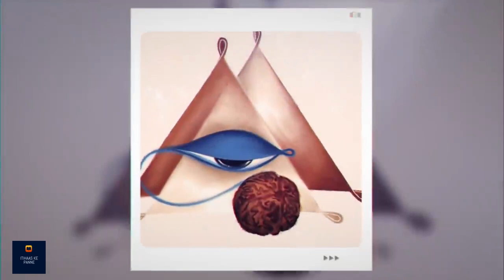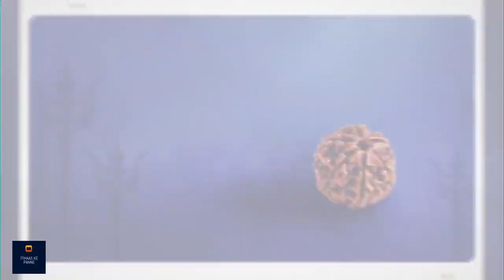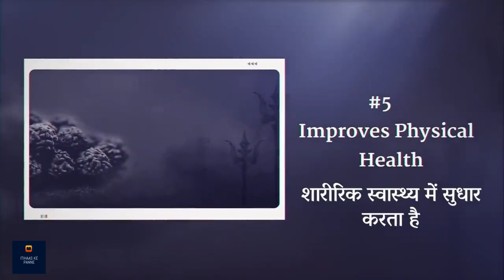रुद्राक्ष के 6 अद्भुत फायदे | Benefits Of Wearing Rudraksh | Sadhguru Hindi